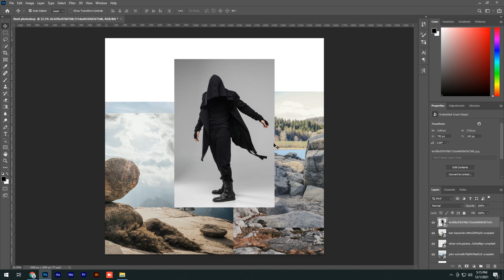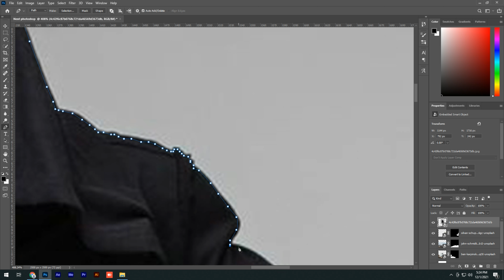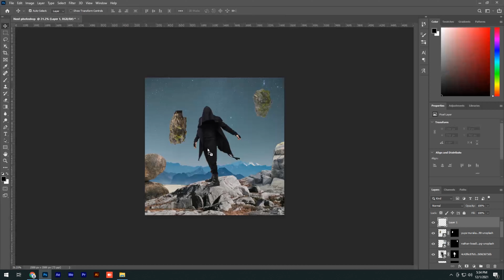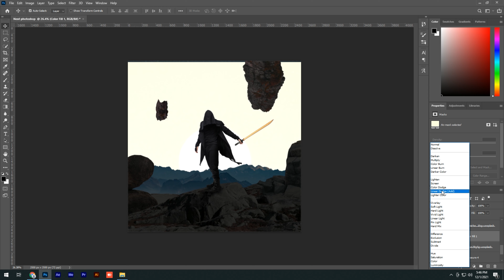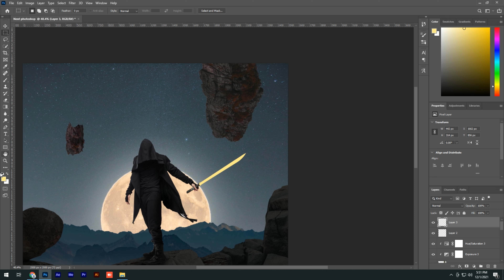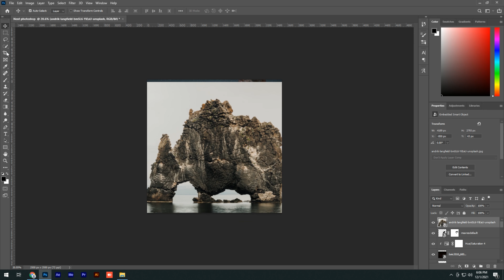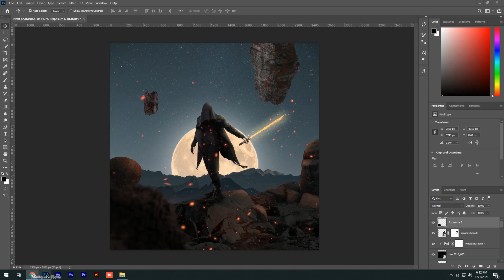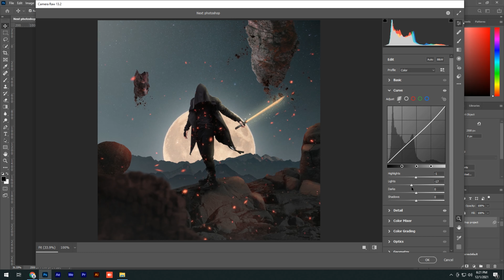Incredible photoshop fantasy idea (timelapse tutorial)....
Audio - Envato Elements